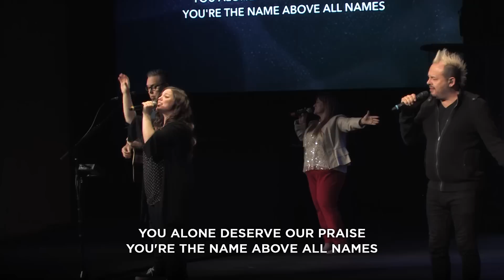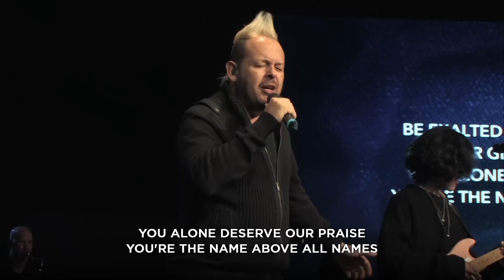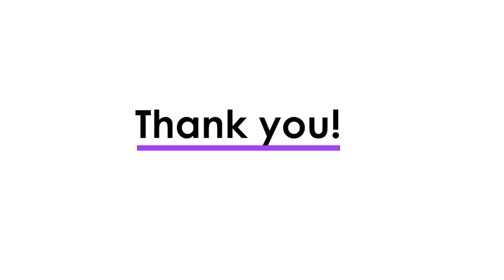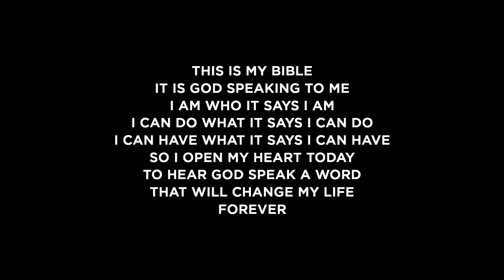All These Things... [The Rock Online Service]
We can allow circumstances to drive us to despair and hopelessness ... or, we can get heaven’s viewpoint! This is a perspective-shifting message.

Offerings and support for Solid Lives: wwww.

(0:00) Welcome
(01:07) Worship
(10:40) Response & Offering
(16:57) Worship
(21:23) Message
(01:15:51) Outro